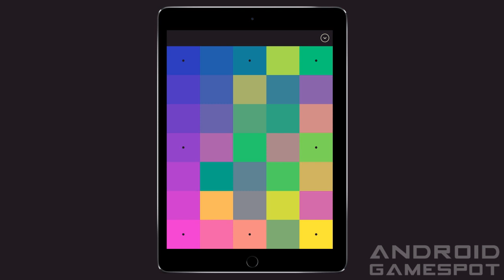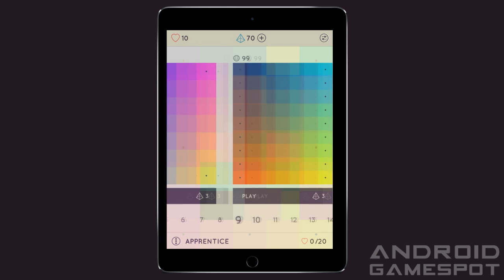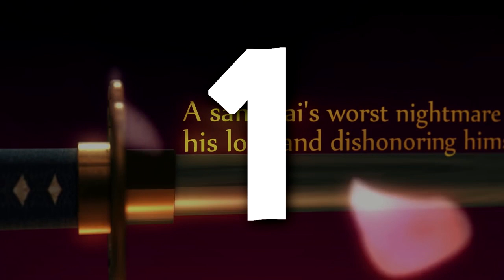Best NEW Android & iOS Games of February #1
So many awesome games are coming out every day on both Android and iOS, check out what February 2017 had in store with these best new Android & iOS games.

#5- Victorious Knight ($1.99) 0:18

#4- I Love Hue (Free) 0:49

#3- Potion Explosion ($4.99) 1:22

#2- My Hospital (Free) 1:48

#1- Bushido Saga (Free) 2:12